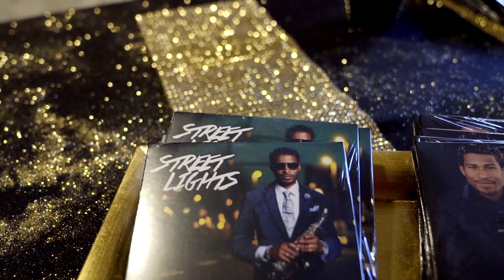J Boykin Streetlights 2017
The Debut Concert for J. Boykin's newest album "Street Lights" See what all the talk is about.